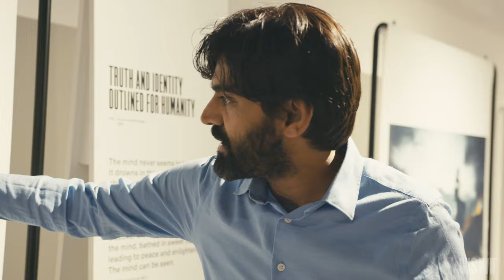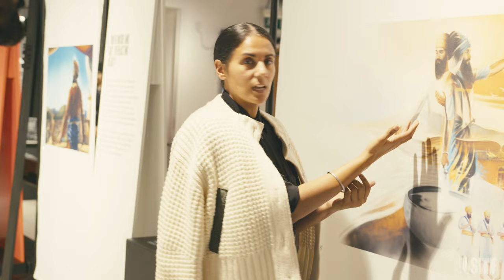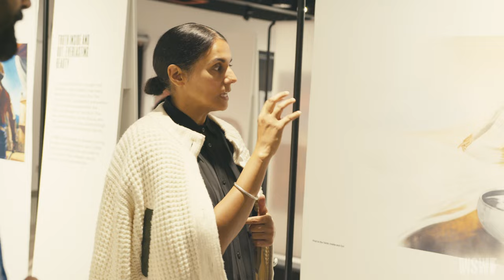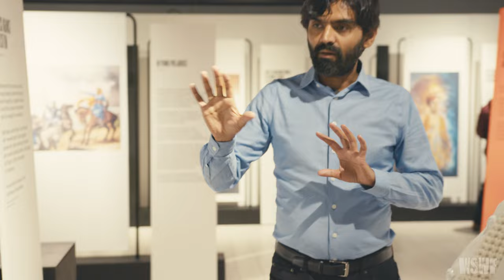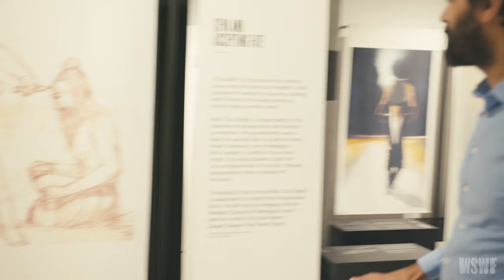Walk Through with Artist, Kanwar Singh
Artist Kanwar Singh gives a detailed analysis his work, allowing us to understand the thought process behind each stroke and how a painting just drops into his mind.

He joins Deep Kailey - Artistic Director of Without Shape Without Form, as they walk through the ‘Journey of the Mind’ exhibition held in Birmingham in November 2021, as she connects the work to the practical and relevant spiritual teachings that accompany the work.